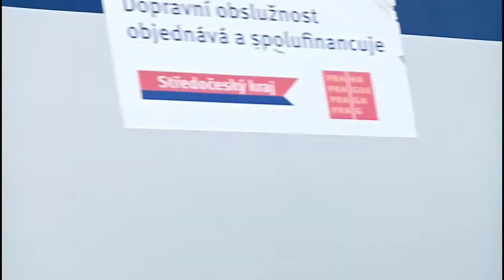Mix soceni z 19.9.2020